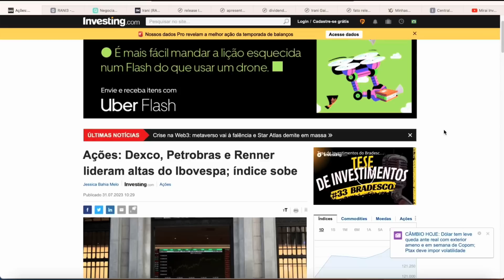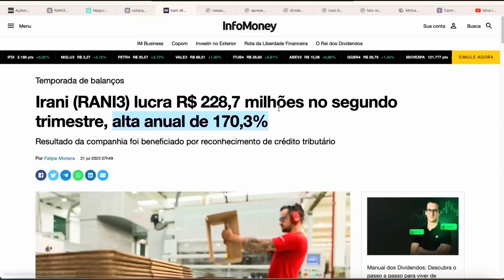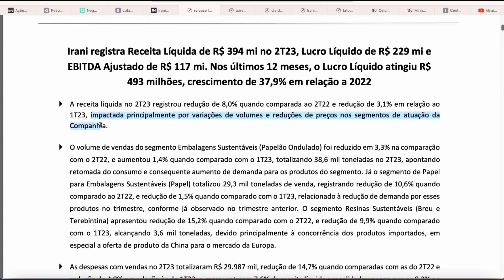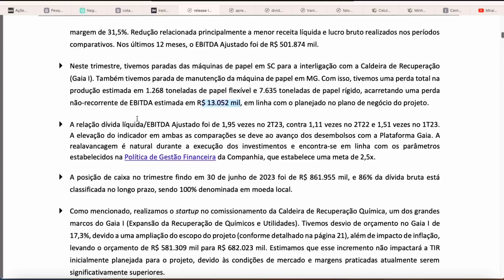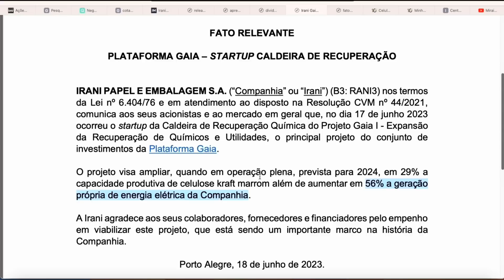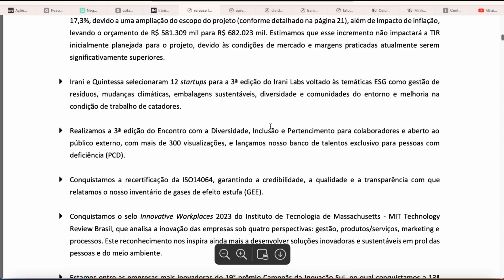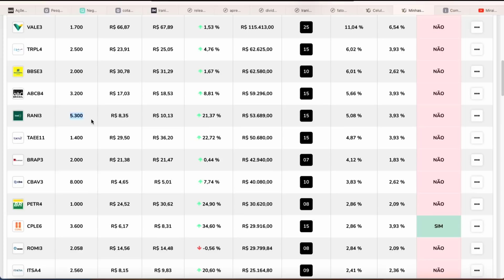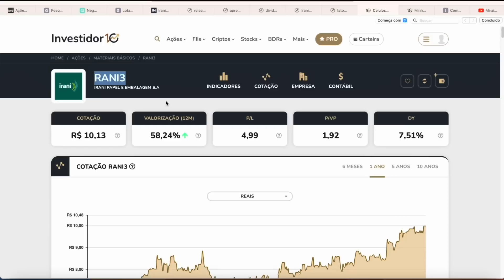Irani crescendo FORTE. Vale a pena aportar em RANI3 nos preços atuais? Cuidado com a SARDINHAGEM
É desta forma que se faz o valuation das ações pelo método de fluxo de caixa descontado

Os Axiomas de Zurique

Em "Irani crescendo FORTE. Vale a pena aportar em RANI3 nos preços atuais? Cuidado com a SARDINHAGEM", trazemos comentários sobre a disparada nos lucros de Irani, e damos nossa opinião sobre os preços atuais da Empresa.